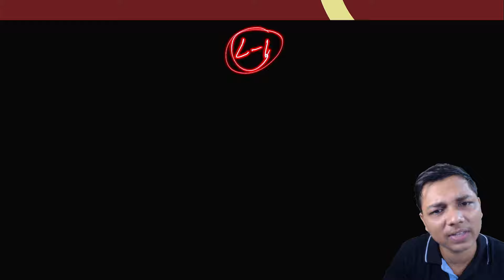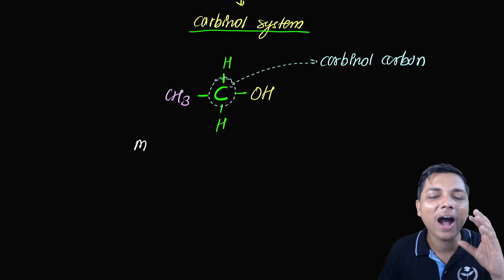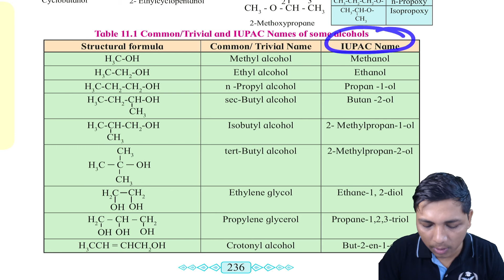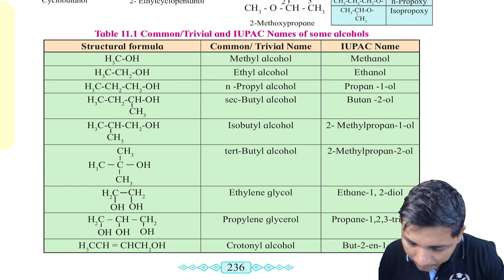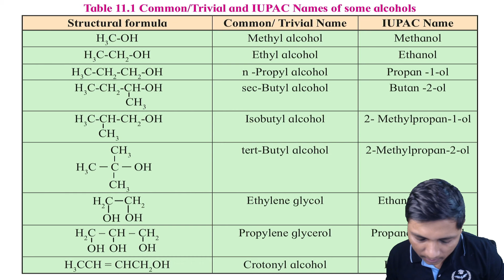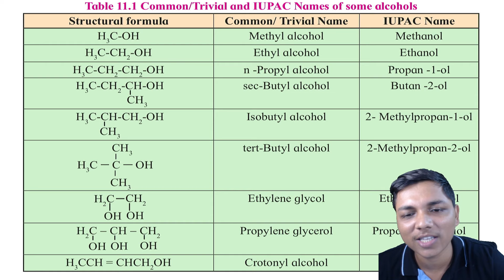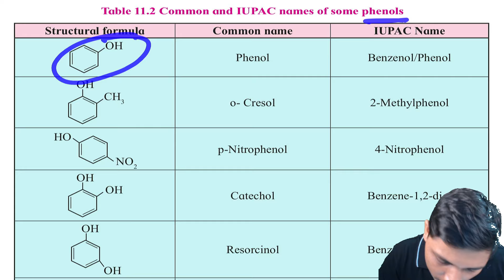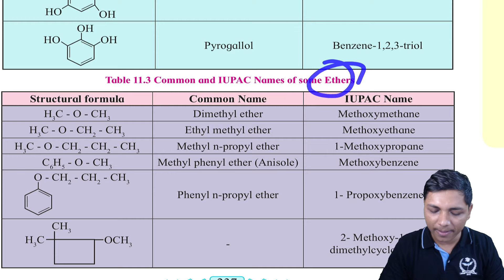L-2 11.Alcohols Phenols & Ethers Chemistry Class 12th | Zero to Hero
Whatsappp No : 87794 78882